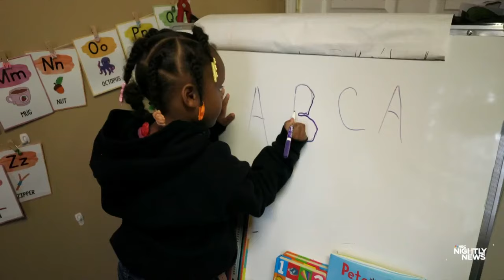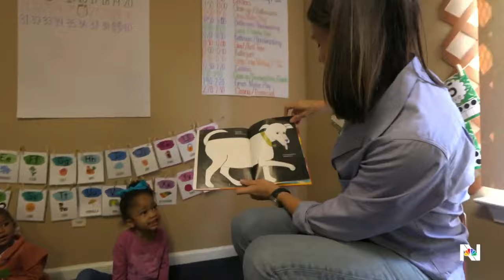NBC News visits children’s literacy program in Mississippi with Jennifer Garner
Over the past several months, NBC News has traveled around rural America examining one factor that has led to generational poverty: illiteracy. Cynthia McFadden travels to Mississippi with Save the Children Ambassador Jennifer Garner to visit a new program aimed at improving children’s reading levels.